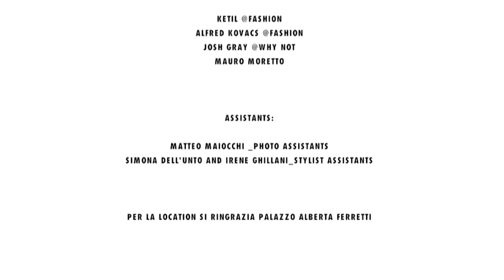SOTTO IL VESTITO NIENTE - MEN IN ITALY - MILANO PORTFOLIO. (Squatriti - Ceccarelli)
PHOTO BY GIOVANNI SQUATRITI @GIOVANNISQUATRITI.COM
STYLING  BY GIUSEPPE CECCARELLI, FASHION EDITOR @L'UOMO VOGUE
MAKE UP BY RACHID TAHAR @FREELANCER
HAIRSTYLING BY MIMMO DI MAGGIO @FREELANCER

VIDEO AND VIDEOEDITING BY AARON OLZER @AARONOLZER.IT

MODELS:

ALFRED KOVAC @FASHION
KETIL MALBAKKEN@ FASHION
JOSH GRAY@ WHY NOT
MAURO MORETTO

STYLIST ASSISTANT ROBERTA ABBATE

PER LA LOCATION SI RINGRAZIA PALAZZO ALBERTA FERRETTI MILANO.